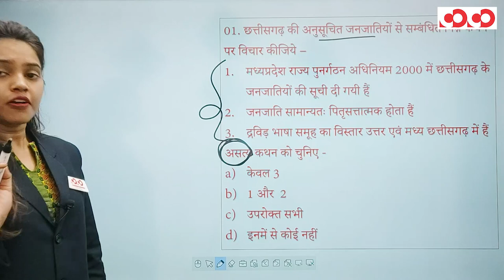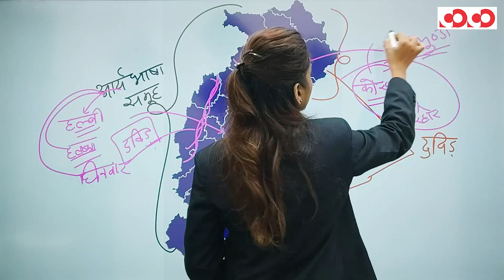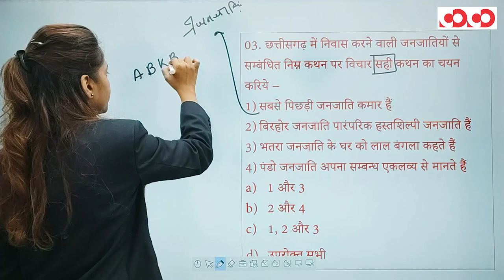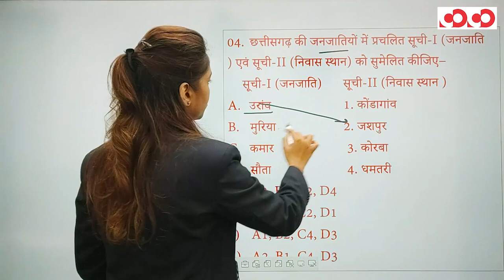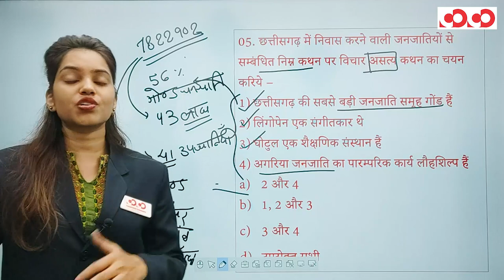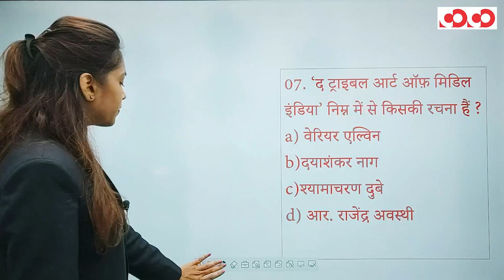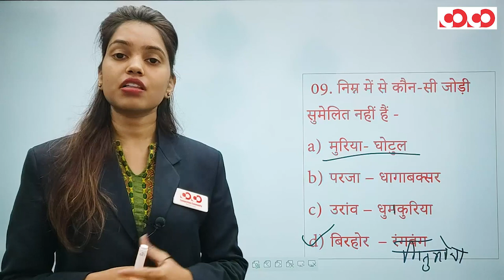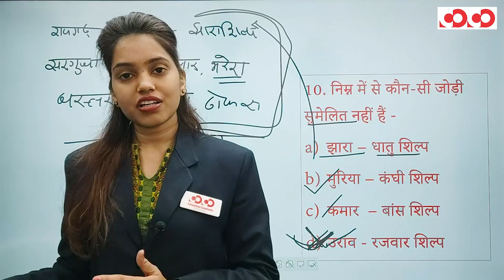छत्तीसगढ़ की जनजातियां ,कला एवं संस्कृति ( भाग -1) | FTR-3.0, 2020 | Target CGPSC 2020-21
कला एवं संस्कृति (भाग - 1)

👉 जनजातीय परिचय

CGPSC Mains Test Series 2020